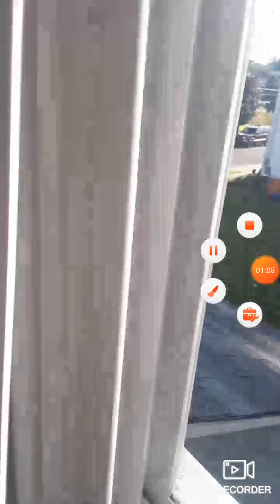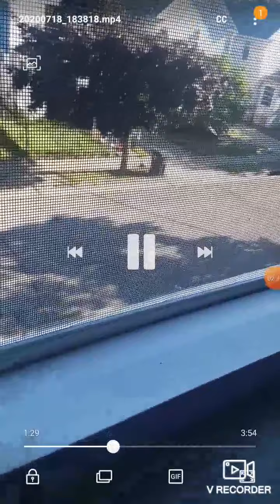DA: Arrest Pt.B